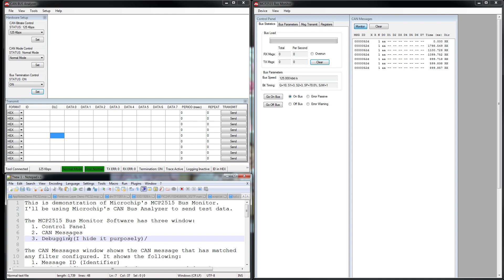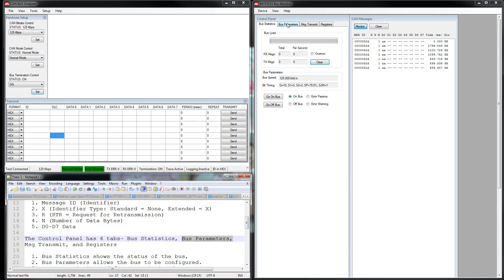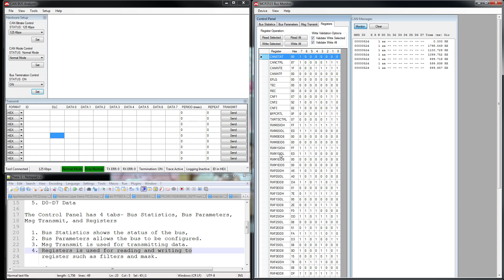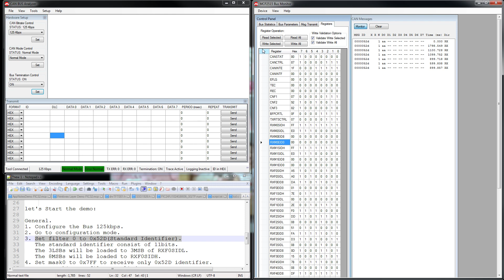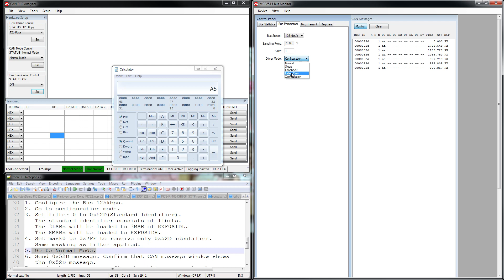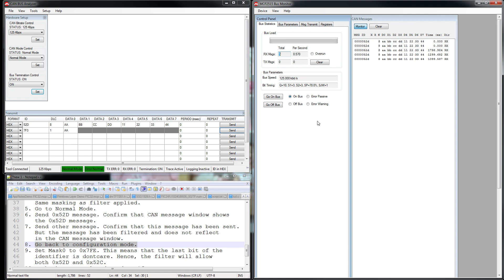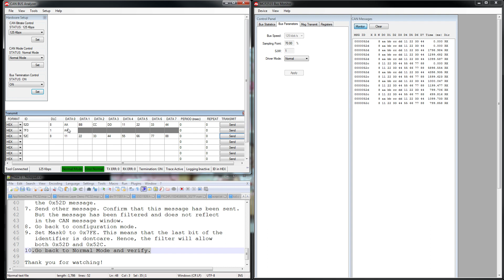Data Reception of MCP2515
This is a demonstration on how to configure the filter and the mask of MCP2515 SPI to CAN.